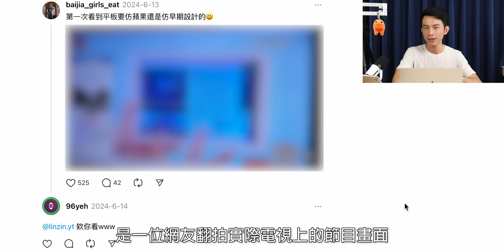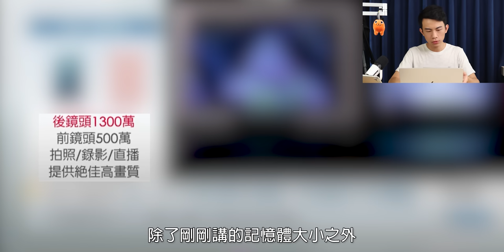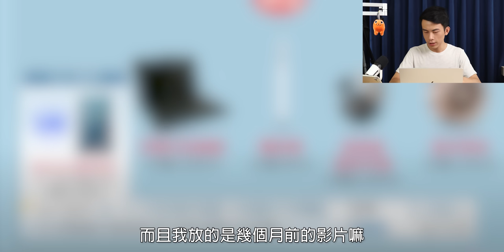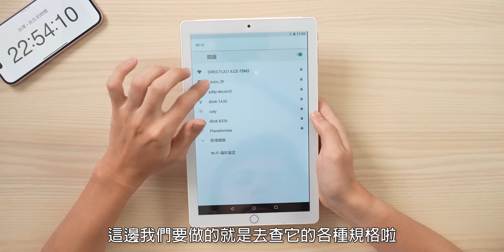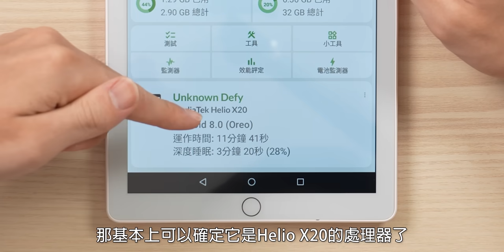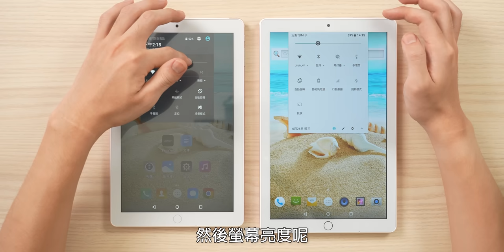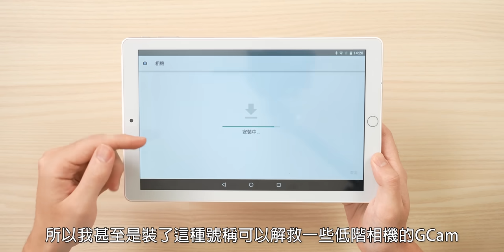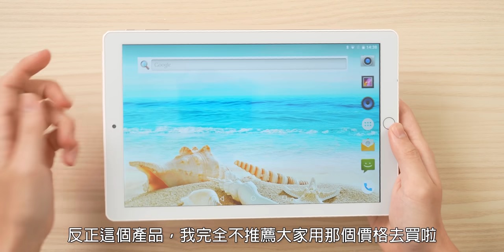【阿哲】5年前的那台詐騙平板電腦...竟然出現在電視購物台上面了？！（所以我又買了） [#399]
這應該是我唯一一次慶幸我有辦Threads帳號的時候了。
因為...時隔5年，我竟在電視購物台上面，看見了熟悉的產品身影？？
本想抱著準備無限吐槽與diss的心態，去拍這個題材，
誰知道實際購買研究了之後...才驚覺小丑竟是我自己呢？

錄影設備：Sony A7S3、Canon EOS R10、Samsung S24 Ultra、iPhone 15 Pro Max
麥克風：Shure MV7
後製軟體：Adobe Premiere Pro CC 2024
螢幕：AORUS CO49DQ